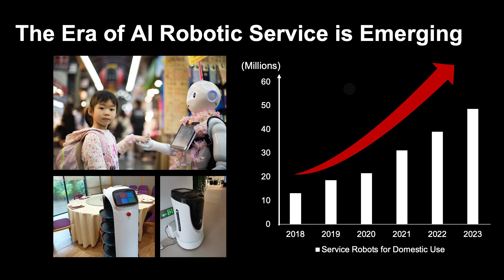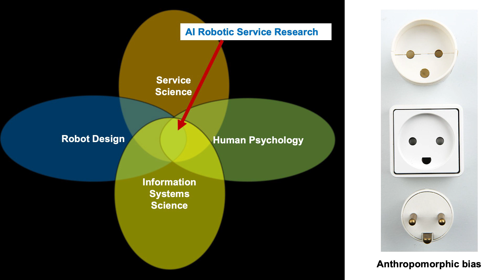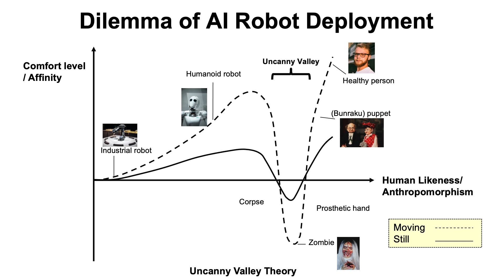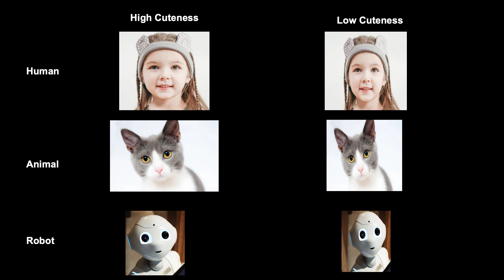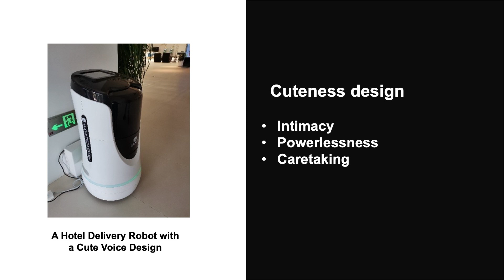AI robotic service: Beyond the horizon – Yong Liu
Aalto University Tenured Professors' Installation Talks, 27 April 2022.

AI robotic service – Beyond the horizon
Yong Liu
Department of Information and Service Management